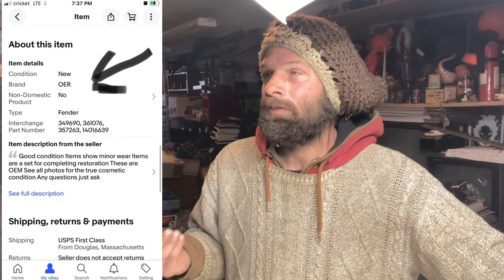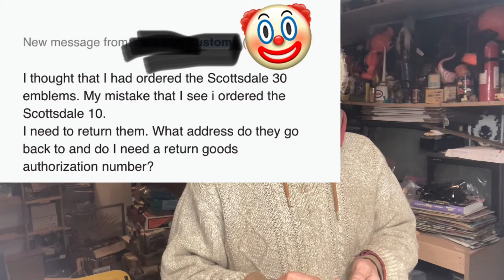Ebay Buyer Wants to Fight Over 8 dollars OKAY - IM IN - I Like It Dirty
Ass clown comes in talking jive
As i climb the ladder of being a professional reseller..
This shit goes in one ear out the other but ill tell you about what i think i obsorbed

Its on us as sellers to hold strong on whats right and wrong 👊😎✊